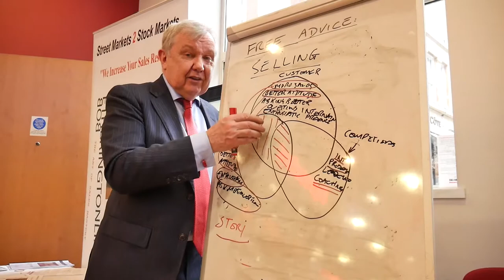Bob Etherington Part 2